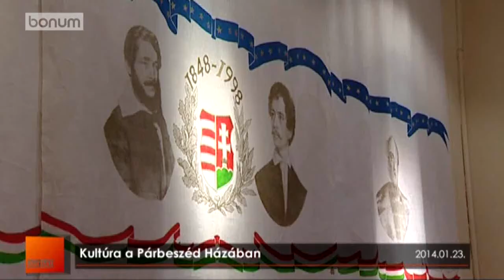Kultúra a Párbeszéd Házában (2014.01.23.)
A Kodály Zoltán Férfikar előadását is meghallgathatta, aki betért a Párbeszéd Házába, január 22-én. A Magyar Kultúra Napjának estéjén, a jezsuita rendi épületben a koncert mellett textilművészeti kiállítás is várta a látogatókat.
A Budapest Józsefváros Önkormányzata és a Párbeszéd háza közös estjén megnyitó beszédet mondott Szilágyi Demeter képviselő, majd a párbeszéd háza igazgatója, Sajgó Szabolcs jezsuita szerzetes, aki beszédében az ünnep jelentőségét és annak kulturális összetartó erejét emelte ki.
Csete Ildikó textilművész, „Nyelvében él a nemzet" --címmel, a magyar történelmi múlt motívumait felhasználó kiállításának megnyitóbeszédét Sulyok Miklós művészettörténész mondta el rámutatva, hogy a művésznő munkáiban anyaggal, jellel, jelentéssel és jelentőséggel is találkozunk. A kiállítás február 21-ig tekinthető meg hétköznaponként 15 és 19 óra között.
A Magyar Kultúra Napját 1989 óta ünnepeljük annak emlékére, hogy Kölcsey Ferenc 1823. január 22-én fejezte be  a Himnusz kéziratát.
Az ünnepség visszanézhető a Bonum Tv eseménytár című műsorában.